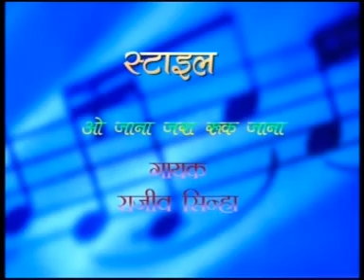Je Din Milena Hamse ||Hot Nagpuri Songs || Vishnu || Jharkhand